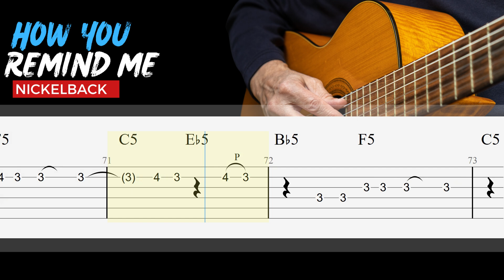How You Remind Me - Nickelback | EASY Fingerstyle Guitar Lessons TAB